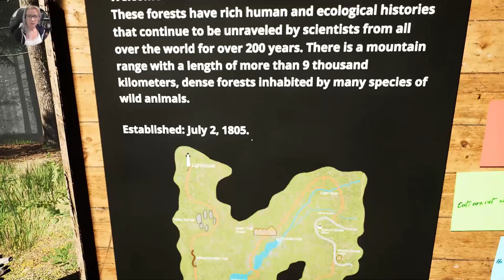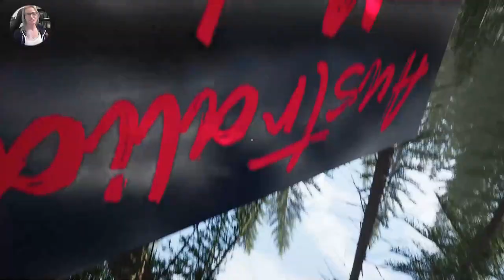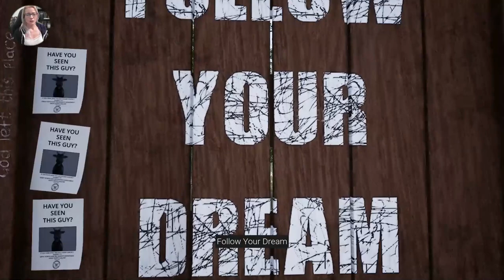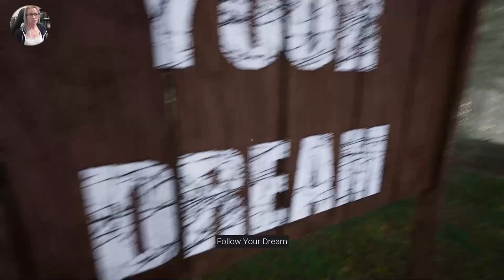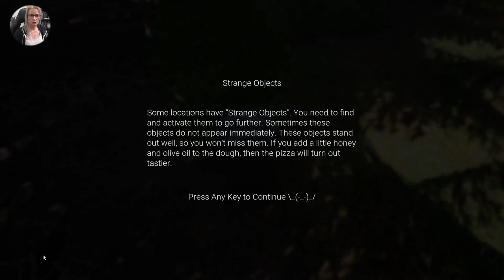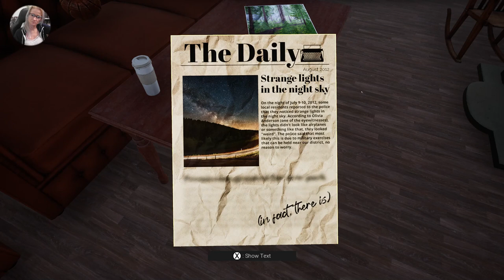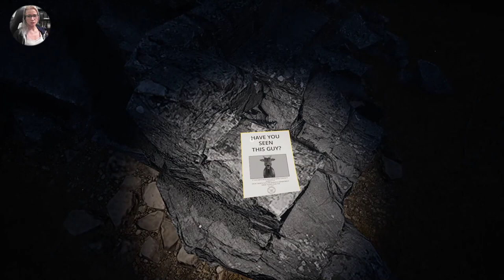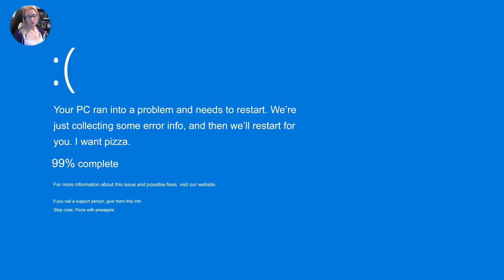Great North Shelter 2 - Could It Be The Not So Great Outdoors?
This is the 1st recording I have done since my 2 pets passed away so probably not my best video. So cut me some slack LOL. I say a lot of "I don't knows" and "What am I doings" in this game. Still liked it alot though and will most likely get it. I screwed up a bit reading things wrong and saying Project Zombie instead of Project Zomboid...my bad LOL. My brain still isn't in gaming mode. Hopefully I can tape some more soon and I hope you enjoy the video!